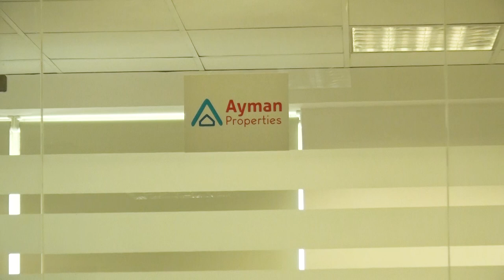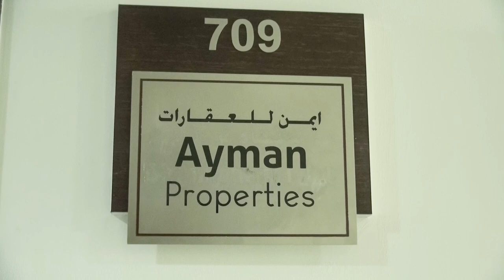Dr Rahil Khan Director of Ayman Properties